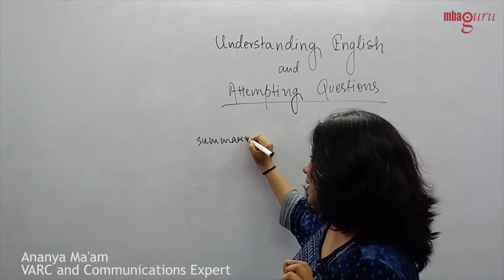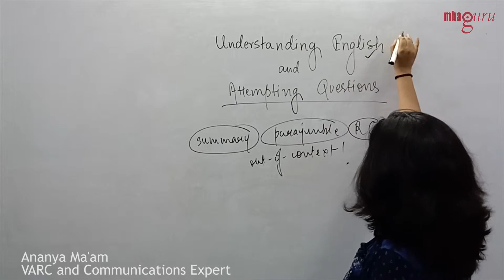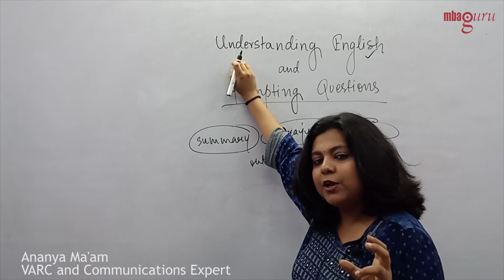76T100: Top CAT/MBA Videos - Language before Theory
In this video, VARC and Communications Expert, Ananya ma'am discusses how the lack of comfort with the language can hamper your ability to apply the theory that you may learn to solve various types of questions in the VARC section of CAT/other MBA entrance exams.